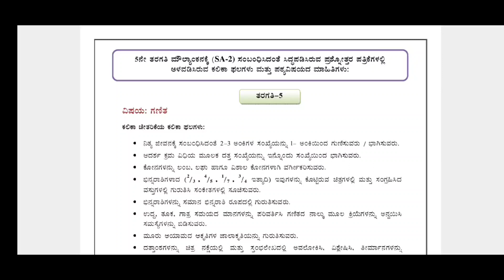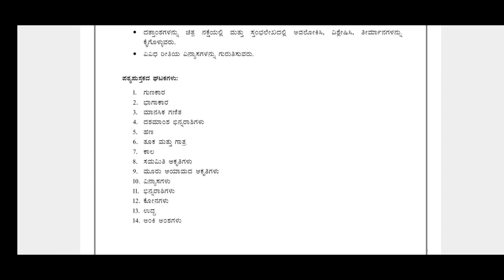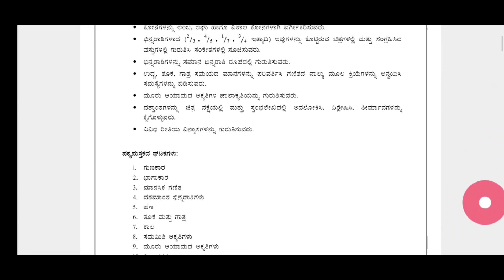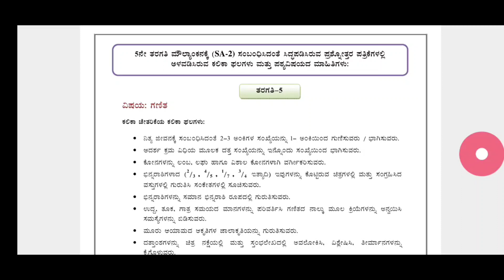5th Std ಗಣಿತ ವಿಷಯ | ಮೌಲ್ಯಾಂಕನ ಪರೀಕ್ಷೆ | ಕಲಿಕಾ ಫಲ ಮತ್ತು ಪಠ್ಯವಸ್ತು | Satheesha_hr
5th Std ಗಣಿತ ವಿಷಯ | ಮೌಲ್ಯಾಂಕನ ಪರೀಕ್ಷೆ | ಕಲಿಕಾ ಫಲ ಮತ್ತು ಪಠ್ಯವಸ್ತು | Satheesha_hr ‎@srustisinchana
Hi,

About Srusti Sinchana :
We are Srusti Sinchana Media Works, a Video's productions . Educational, Presentation, Dacumentaries, Interviews, short film, New book review, kannada poems, Stories , proverbs, General knowledge, General studies, Quotes, Quize, thoughts. More Video's.

Short Video's ‎@srustisinchana
Satheesha . H R.,
              MA.Bed.,